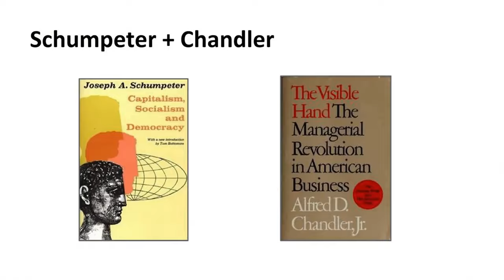How to Pronounce Chandler (Real Life Examples!)